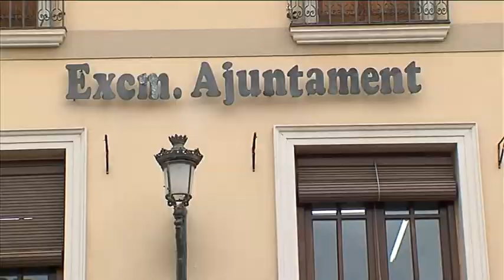Notícia investidures Castalla i Onil 11 juny 2015